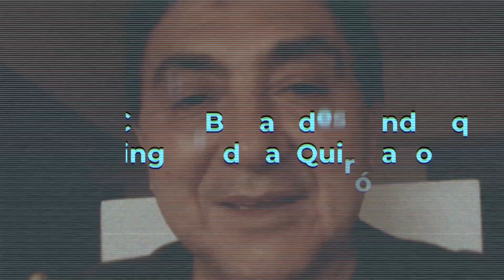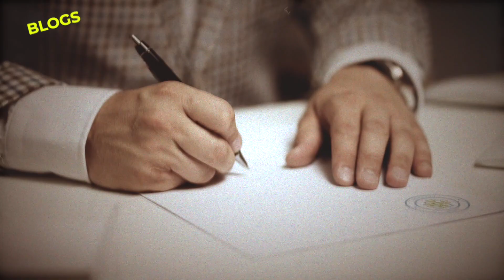Carlos Benavides ENTRA DE URGENCIA al Quirófano.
El actor Carlos Bonavides tendrá que ser ingresado al Quirófano